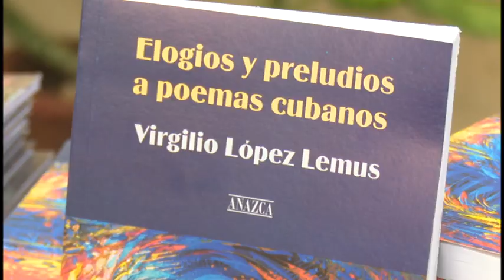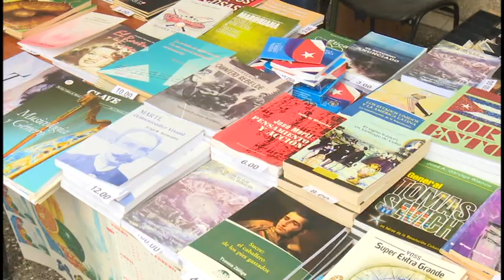Inició en Granma la 31 Feria Internacional del Libro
Hoy quedó inaugurada la edición 31 de la Feria Internacional del Libro Granma 2023, con la gala de apertura. Como parte de las actividades de la jornada, ocurrió también la conferencia: “Identidad y nación en la tradición poética”, a cargo del crítico e investigador Virgilio López Lemus, y se presentó el libro “Elogios y preludios a poemas cubanos” de su propia autoría.